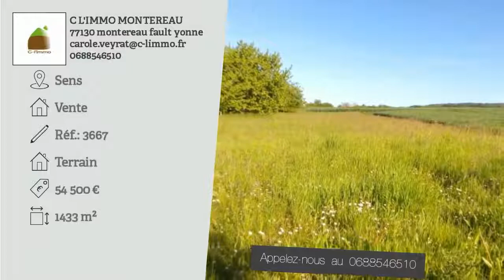A vendre - Terrain - Champigny (89340) - 1 433m²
Venez découvrir ce superbe terrain constructible de 1433 m2, dans un charmant village à 20 minutes de Montereau-Fault-Yonne et de Sens, et à 5 minutes d'une gare pour Paris gare de Lyon, avec une vue imprenable sur la campagne. Il se situe dans une commune avec boulangerie, pharmacie, médecin, écoles maternelle et primaire. Raccordements sur rue : eau, électricité, téléphone, tout à l'égout, gaz de ville. N'hésitez plus et imaginons ensemble la maison de vos rêves ! Appelez-moi au 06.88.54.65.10 Carole Veyrat Geoffroy, agent commercial immatriculé 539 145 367 au RSAC de SENS.